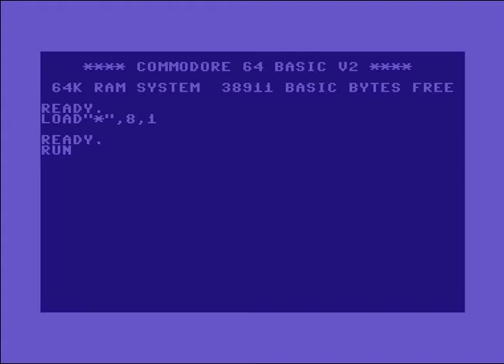Shield Intro 3 ! Commodore 64 (C64)